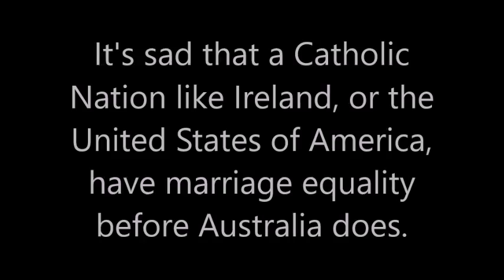The Plebiscite on Same Sex Marriage is DOOMED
In this video I rant about the death of the Same Sex Marriage Plebiscite.